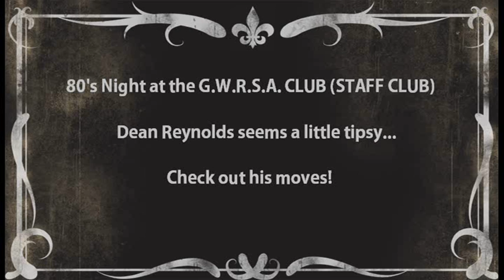Dean Reynolds A Team Dance (Silent Movie Remix)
Dean Reynolds was dancing to the A Team theme at the end of the 80's Night at the G.W.R.S.A Club (STAFF CLUB) in Didcot, OX11 7NR.

Its now been remixed by Trevor Watts.